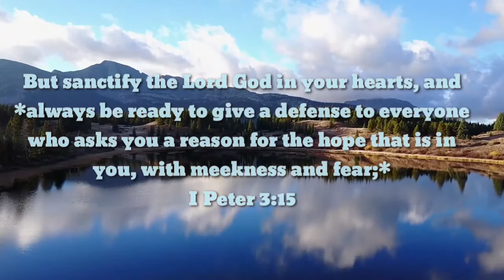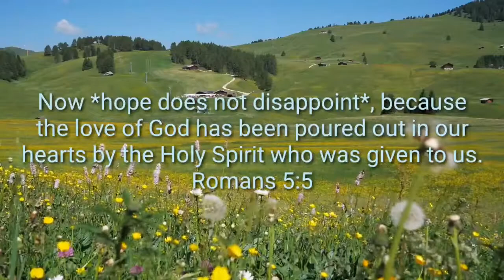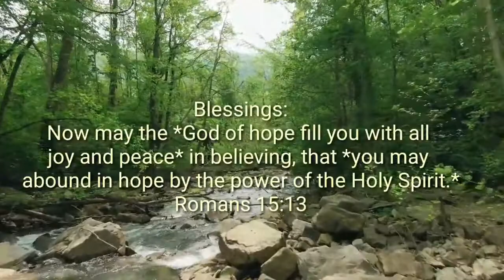Treasures of Heaven || Baby Angel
But sanctify the Lord God in your hearts, and *always be ready to give a defense to everyone who asks you a reason for the hope that is in you, with meekness and fear;*
I Peter 3:15

What is that hope?
This hope we have as an anchor of the soul, both sure and steadfast, and which enters the Presence behind the veil, where the forerunner has entered for us, even *Jesus, having become High Priest forever according to the order of Melchizedek.*
Hebrews 6:19‭-‬20

How good is this hope?
Now *hope does not disappoint*, because the love of God has been poured out in our hearts by the Holy Spirit who was given to us.
Romans 5:5

Why do we have this hope?
Blessed be the God and Father of our Lord Jesus Christ, who according to His *abundant mercy has begotten us again to a living hope through the resurrection of Jesus Christ from the dead*, to an inheritance incorruptible and undefiled and that does not fade away, reserved in heaven for you, who are kept by the power of God through faith for salvation ready to be revealed in the last time.

Blessings:
Romans 15:13